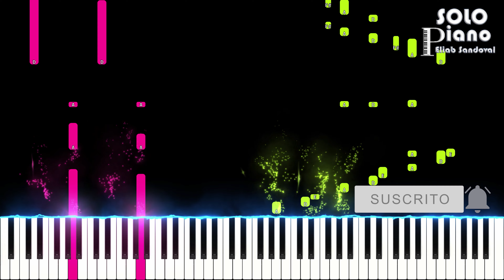HIMNO 576 - Proclamo hoy que soy cristiano | Piano Tutorial + Partitura